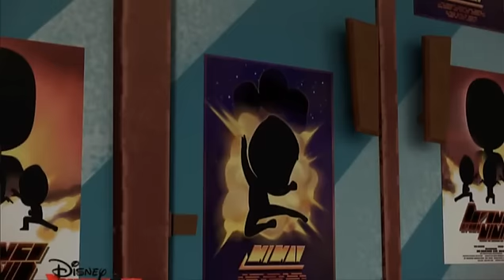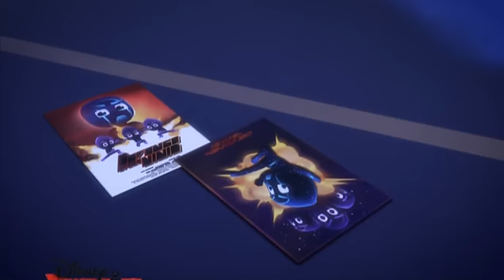Мультик Герои в масках 18 серия онлайн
Знакомьтесь с тремя необычными друзьями, которые при свете дня нечем не отличаются от своих сверстников, они учатся и играют в интересные игры со своими друзьями. Но когда наступает ночь девочка Амайя и мальчики Коннор и Грег надевают разноцветные пижамы и маски и превращаются в супергероев "Герои в масках"
Все серии подряд Герои и масках смотреть онлайн бесплатно.